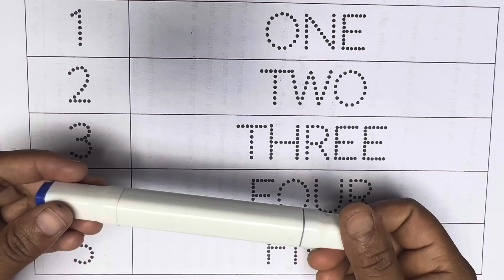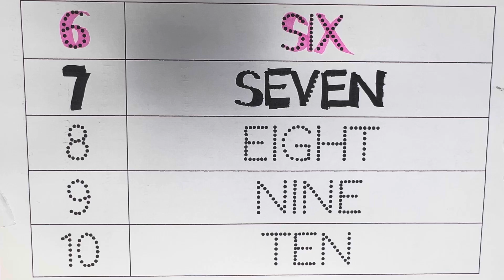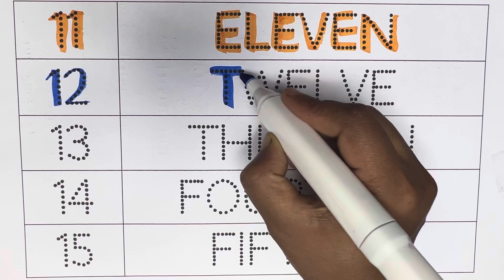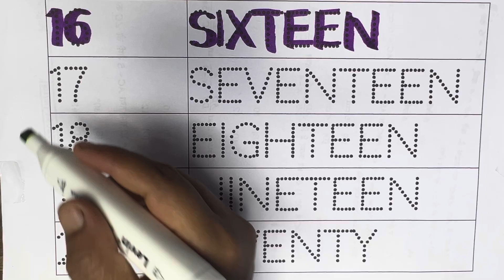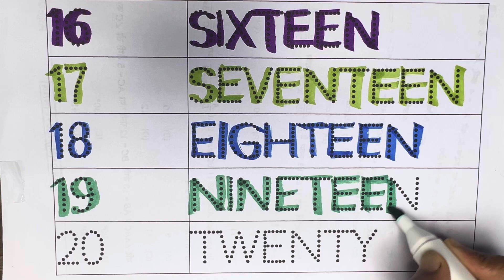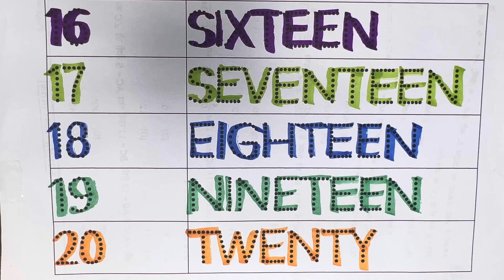1-100 Numbers | Number Names with spelling | Learn and Count | 1 se 100 tak ginti | Counting | 12345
1-100 Numbers | Number Names with spelling | Learn and Count | 1 se 100 tak ginti | Counting | 12345

Your Query 👇

1 से 100 तक गिनती
गिनती
गिनती गिनती
गिनती 100 तक
100 तक गिनती
123 गिनती
हिंदी में गिनती 100 तक
1 से 100 तक हिंदी में गिनती
गिनती 1 से 10
हिंदी गिनती
देवनागरी गिनती
1 से 100 तक की गिनती
एक दो तीन चार गिनती
हिन्दी गिनती 1 से दस
1 से 100 गिनती हिंदी में
एक से 10 तक की गिनती सीखें
1 से 100 तक अंग्रेजी गिनती
1 से 100 तक गिनती हिन्दी में
एक से सौ तक गिनती शब्दों में
हिंदी में गिनती कैसे बोलें
Counting
Learn numbers
Number Song
12345
Ginti